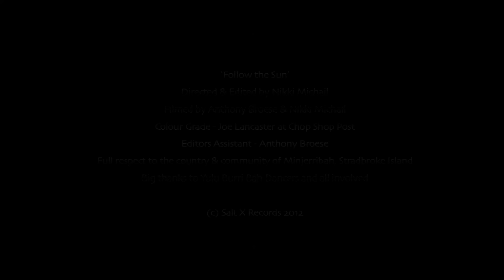Xavier Rudd - Follow The Sun [official music video]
'Jan Juc Moon' will be released globally March 25, 2022.

'Follow The Sun' is the first offering from Xavier Rudd since his 2010 release 'Koonyum Sun'.

The clip was filmed on location at Stradbroke Island, Queensland Australia.

Filmed by Anthony Broese & Nikki Michail / Colour grade by Joe Lancaster at Chop Shop Post, Brisbane /
Additional bird & dolphin images from Barry Brown at Howling Planet / Editors Assistant - Anthony Broese.
Full respect to the country & community of Minjerribah, North Stradbroke Island.  Special thanks to the Yulu Burri Ba Dancers and everyone involved!